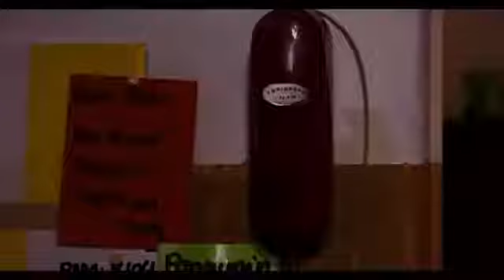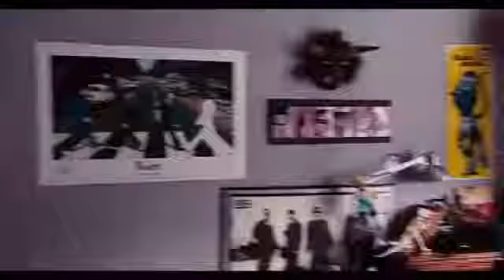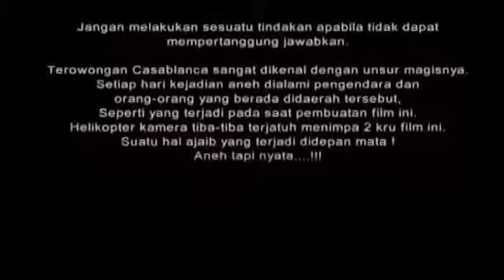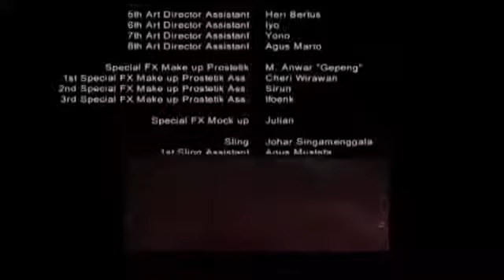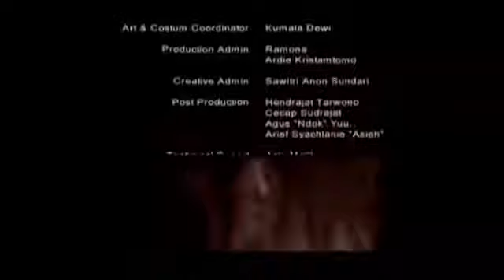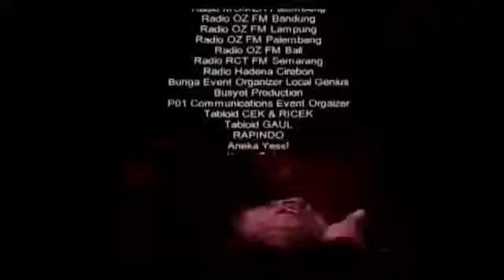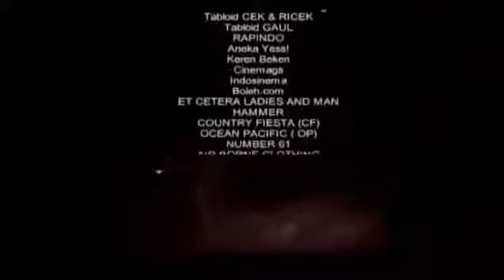FILM HORO (NGERINYA KALO SUNDEL BOLONG MARAH) TERBARU